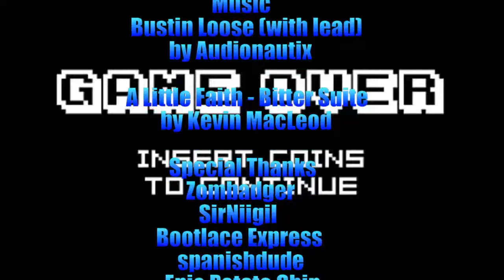XCOM EU Ep. 29?: Operation Dammit OBS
So OBS apparently crapped out right after I started filming. In short, successful mission and no one got injured. Will put up another episode up on Wed.